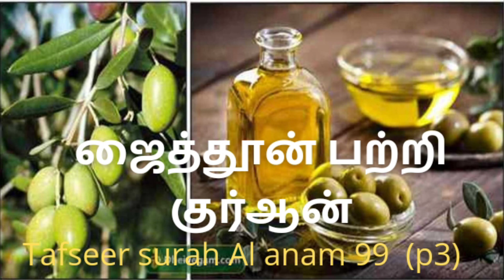ஜைத்தூன் எண்ணெயின் மகத்துவம்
Mohamed yasararafath mahlari
Masjid India Muslim ipoh Malaysia
tafseer surah Al anam 99